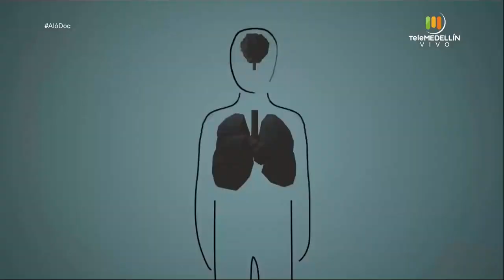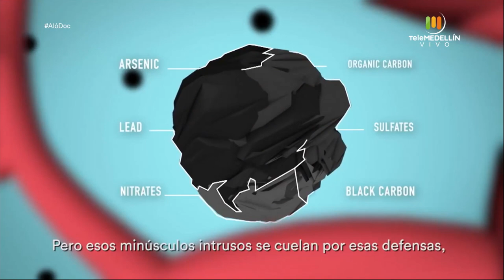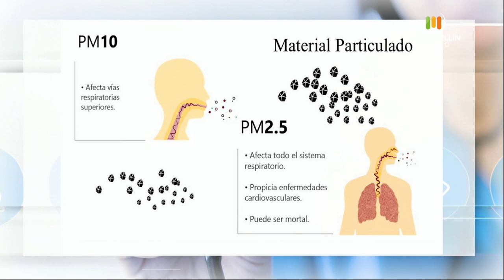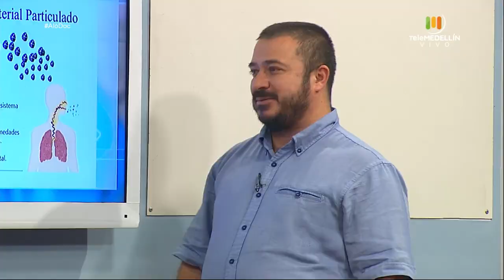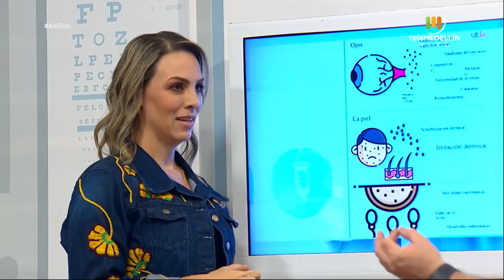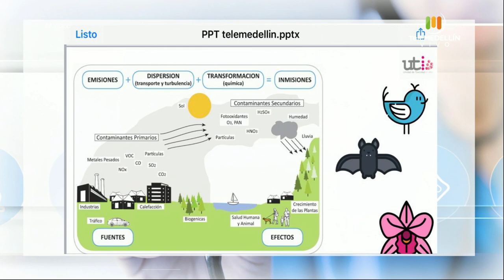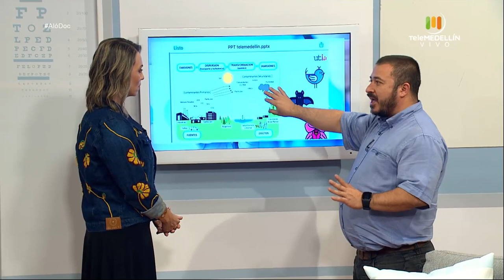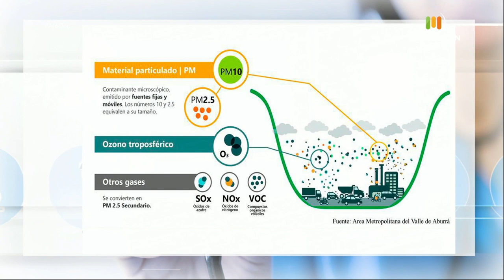¿Qué REPERCUSIONES existen por la CALIDAD del AIRE? [Aló, Doc] Telemedellín